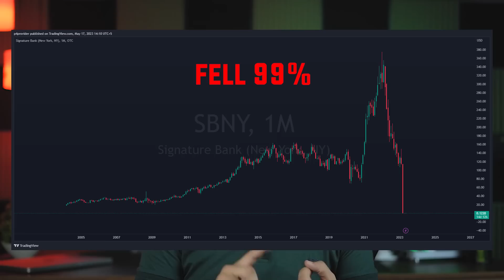Crypto Ban in Pakistan 2023 | Binance Ban in Pakistan | Crypto Ban in Pakistan News